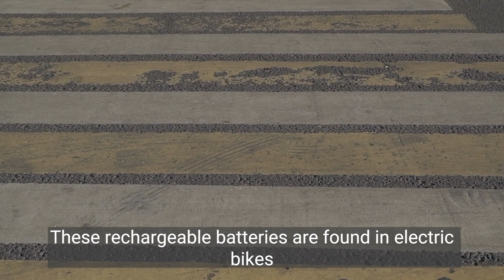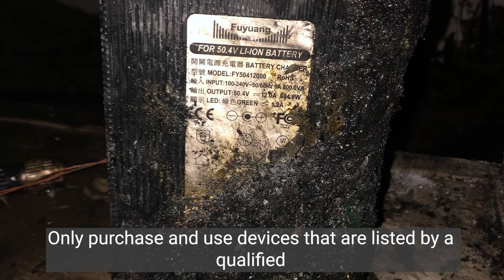Important safety tips for lithium-ion batteries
Fires caused by lithium-ion batteries have been steadily increasing in NYC, causing destruction, injuries and even death. Here are some important things to remember when using devices powered by lithium-ion batteries.